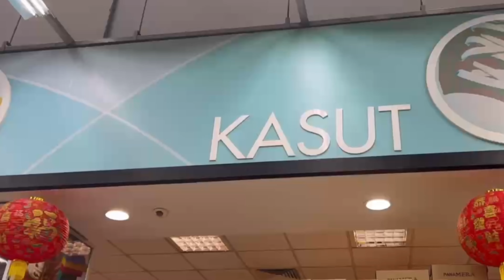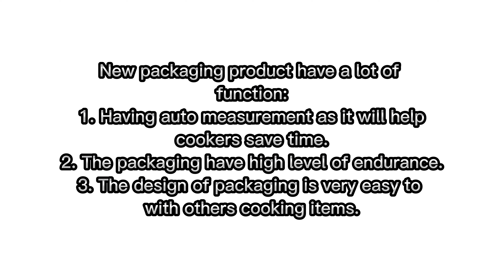SWOT ANALYSIS AND REDESIGN PACKAGING OF SALT